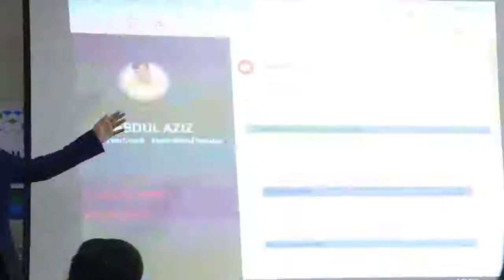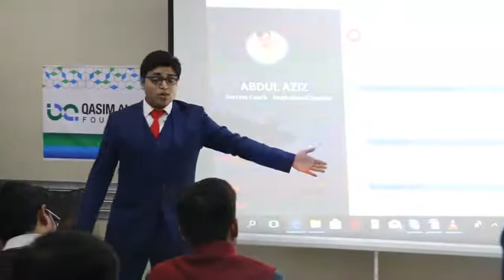Trainer's Profile - Best Skills For Beginners | Urdu/Hindi | Muhammad Rashid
In this video, Muhammad Rashid Talking about the topic on Trainer's Profile. He is sharing his experience, knowledge, and wisdom that will be helpful for all of those who want to become a trainer.

FOLLOW ME ON THE SOCIALS